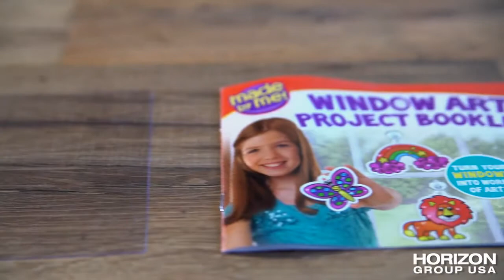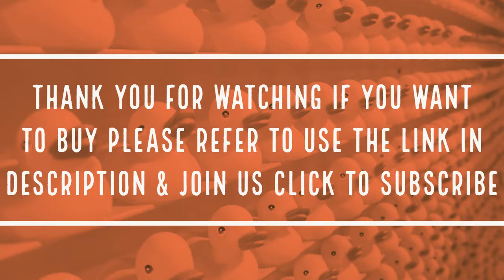Made By Me Create Your Own Window Art, Assorted Colors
If you want to buy in Amazon United States please refer to use the

If you want to buy in Amazon United Kingdom please refer to use the

If you want to buy in Amazon Deutschland please refer to use the

Made By Me Create Your Own Window Art, Assorted Colors is available now in Amazon.

*CREATE WINDOW ART: Make your window pop with over 20 whimsical window art illustrations and colors as you paint and design 12 suncatcher shapes and watch the colors illuminate from the sunshine
*PROMOTE CREATIVITY: Learn to mix paint colors to create unique designs and color patterns that express your personal style
*BE ORIGINAL: Trace illustrations from the included design booklet or create personal designs with the acetate sheet to make one-of-a-king window clings
*STICKS TO GLASS SURFACES: Use the included suction cups that attach to windows with ease
*GREAT FOR GIFTING: Great gift idea for birthdays, parties, after school fun, summer projects and holidays

Product description
Unleash your creativity and transform your windows into works of art with the Made By Me window art activity kit! with 12 sun catcher shapes, 8 vibrant window paints and an acetate sheet to create personalized window clings, this kit makes for the perfect rainy day craft or Group activity. When you; re finished painting suncatchers, trace the illustrations from the included design booklet onto the acetate sheet, or create your own personalized designs. Display your colorful sun catcher creations using the included cording and mini suction cups. The suction cups easily attach to windows, mirrors and other glass surfaces. The Made By Me window art activity kit is a great gift for crafters ages 6 years and up!